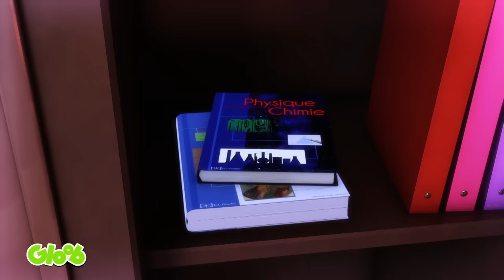MARINETTE QUASE FOI AKUMATIZADA! 😳 | MIRACULOUS LADYBUG 5ª TEMPORADA | Mundo Gloob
Por traumas do passado, Marinette ficou tão desnorteada que Monarch se aproveitou para tentar akumatizá-la! Que perigo! Vem assistir essa cena inédita do episódio Zombaria!

CENA INÉDITA DO EPISÓDIO MIGRAÇÃO | MIRACULOUS 5ª TEMPORADA

Mundo Gloob